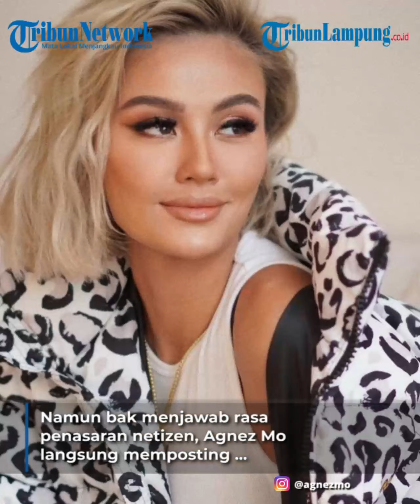Disebut Oplas, Agnez Mo Kini Bungkam Haters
Agnez Mo | Agnez Mo Operasi Plastik | Agnez Mo Make Up | | berita hiburan | berita selebritis
TRIBUNLAMPUNG - Segala tingkah Agnez Mo tak lepas dari perbincangan.
Agnez disebut operasi plastik karena parasnya yang dinilai berbeda.
Kini, penyanyi go international itu membungkam haters dengan sebuah unggahan.
Penyanyi ternama Agnes Monica atau Agnez Mo sempat jadi sorotan warganet.
Postingan dalam video singkat akun @agnezmo membuat penampilan wanita asal Jakarta ini tuai rasa penasaran warganet.
Dalam video tersebut, Agnez Mo terlihat berbeda.
Ia berdandan lebih glammor dengan bibir terlihat lebih tebal.
Dan riasan mata yang tebal membuat mata Agnez Mo terlihat lebih besar.
Postingan tersebut tuai banyak komentar.
Bahkan tak sedikit netizen yang mengira Agnez Mo telah melakukan operasi plastik.
"Kayak bukan agnes."
"Buset kaya ada yg aneh.. Nez.. Lo lebih cantik klo ga di apa-apain mukanya."
"Gigi silau banget, make up tebel abiz, hidungnya aneh ,operasi atau make up ntahlah pokoknya aneh."
Video tersebut sudah diputar lebih dari satu juta kali.
Namun bak menjawab rasa penasaran netizen, Agnez Mo langsung memposting deretan potret dirinya dengan penampilan berbeda.
Ia hanya menjelaskan jika kemampuan Make Up Artist-nya bisa membuat wajahnya nampak berbeda.
Setidaknya ada 10 potret wanita berusia 35 tahun tersebut dengan wajah berbeda-beda.